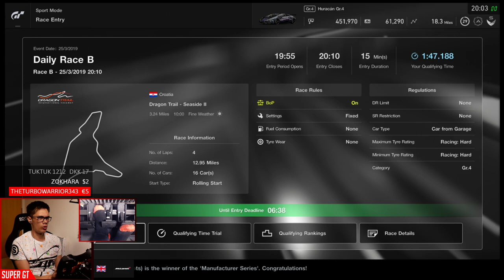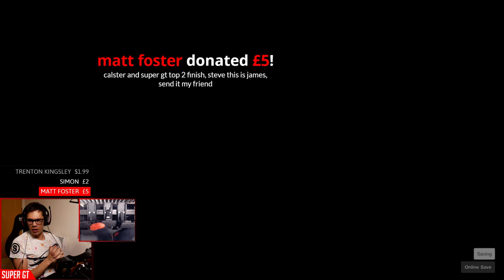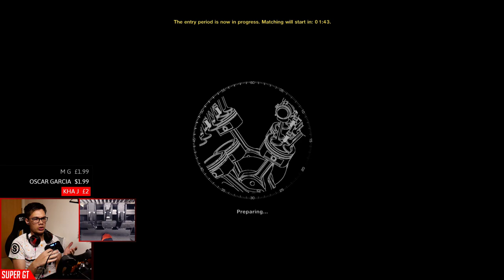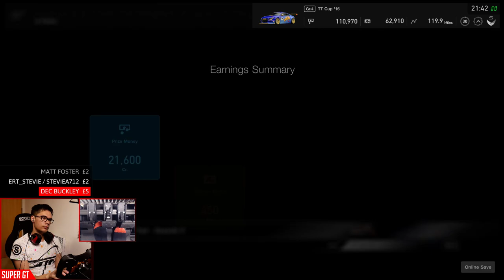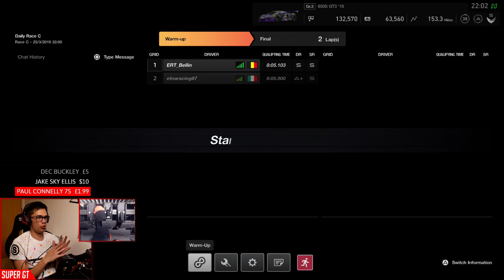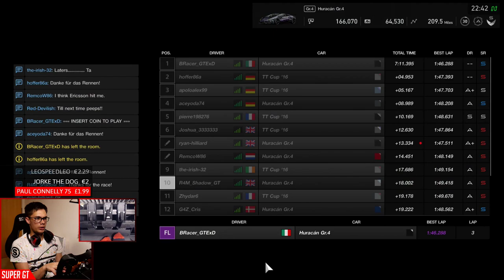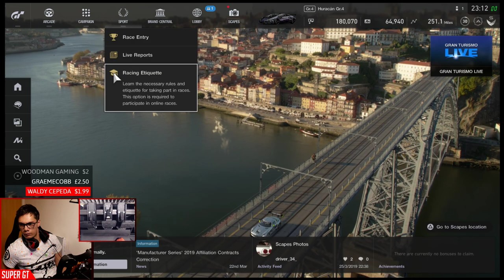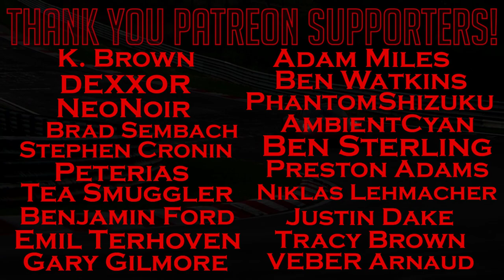Gran Turismo Sport Getting Ram Shadow to A+ FINALLY | New Weekly Races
This weeks races:
A = N100, Suzuka East
B = Gr.4, DT Seaside II
C = Gr.3, Nordschleife 24h

or type !shadowstats

or type !superstats

CHANNEL MEMBERS

➡️️ 1 Year +
Jimmy Broadbent, Wolfykins, Taaha Siddiqui, Christian, Anirudh Shirsat

➡️️ 6 Months +
 Adeyemi Inniss, Robert Freitas, dibblr, Scott Billeck, King James, HyperJrive, RypeL

➡️️  New Members
TwinkySnowman, TR_Ununited, Adam Thompson, Manuel W., Ajax576, RoadRager1904, =Fuerta=, Brandy, Julio A. Nunez, TheSelinski, PLord, ReaganLB, TheKie25, matt foster

➡️️  Super GT
       Maidstone
       ME14 9WT